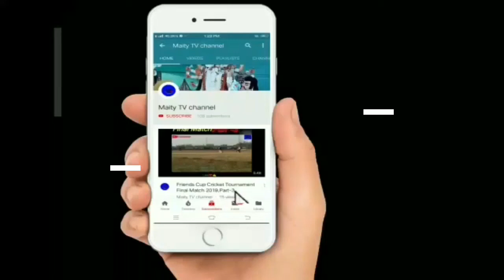Traditional Family Basanti Pujo in West Bengal,Pashchim Manikpur#Live Stream#Every body Remarks His/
Subject: Traditional Family Basanti Pujo in West Bengal,Pashchim Manikpur#Live Stream#Every body Remarks His/Her own Opinion

Description: Jai Maa Basanti, Jai Maa Durga.